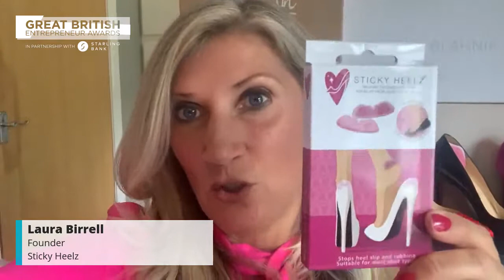Three Questions: Sticky Heelz